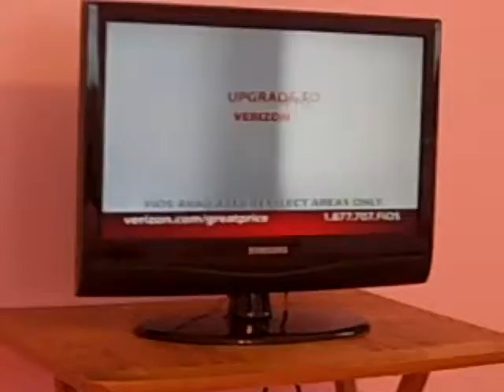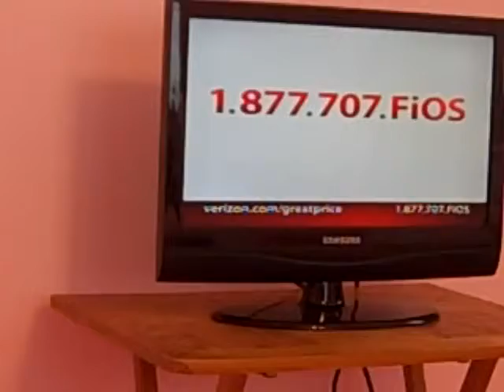TV 10/55 Preshow January 15, 2011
This was a commerical break in between an infomercial for Saint Judes Children's Research Hospital and an infomercial for No! No! Laser Hair Removal.
1. TV 10/55 At The Box Office
2. Version FiOS
3. Saint Joseph's College
4. House TV 10/55 Promo